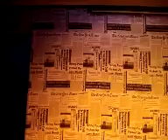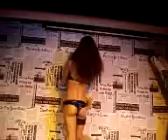Divina Shakira - Mais Close na Boate Vogue JP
(show dia 07/10/2008)
 shakira e seus closes como sempre arrazando e jogando seu corpão na boate vogue JP